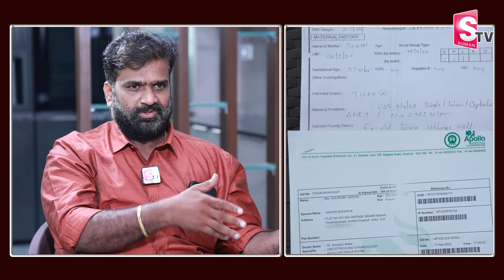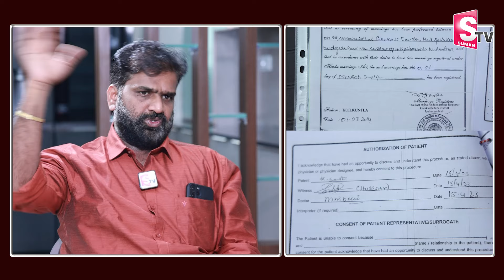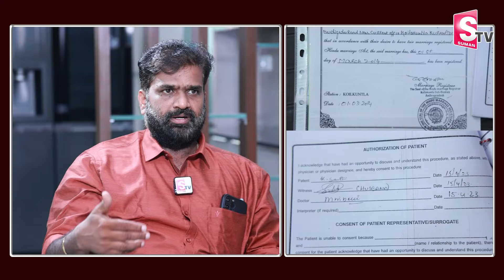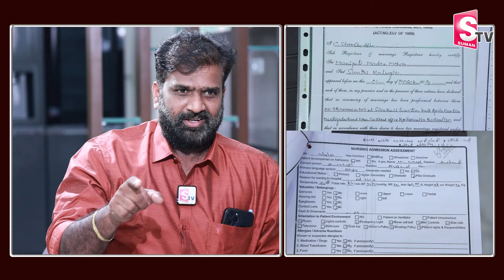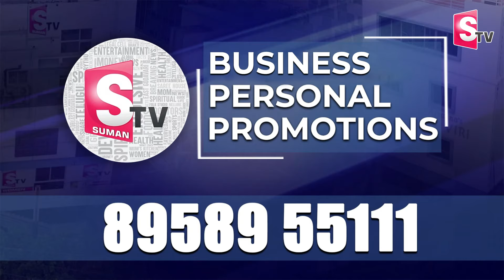Shanti Husband Madan Mohan Reveals Facts about Her Son | Vijay Sai Reddy | Anchor Nirupama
Watch► Shanti Husband Madan Mohan Reveals Facts about Her Son | Vijay Sai Reddy | Anchor Nirupama @SumanTVNews